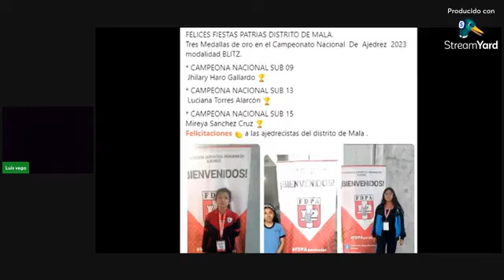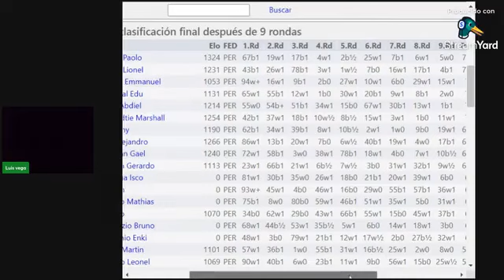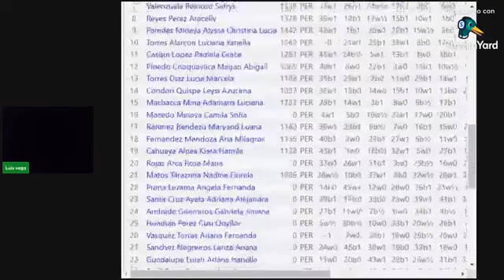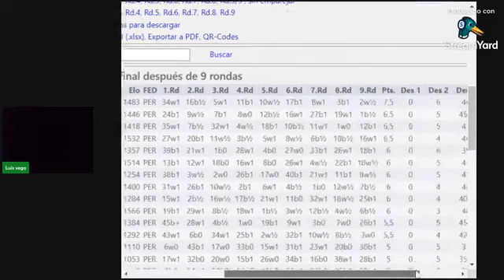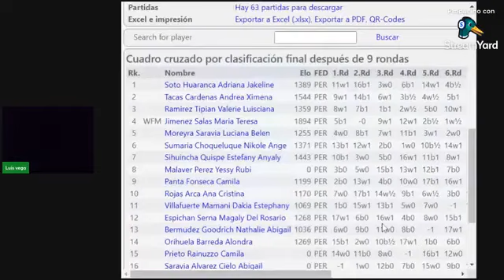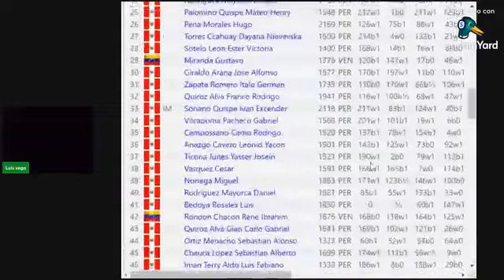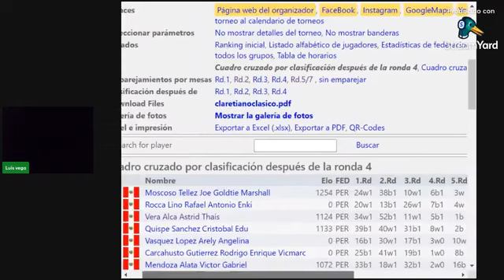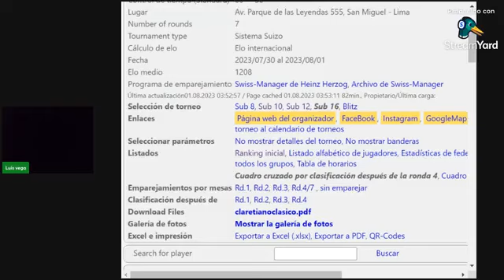INFORMACIÓN AJEDRECÍSTICA 31/07/2023